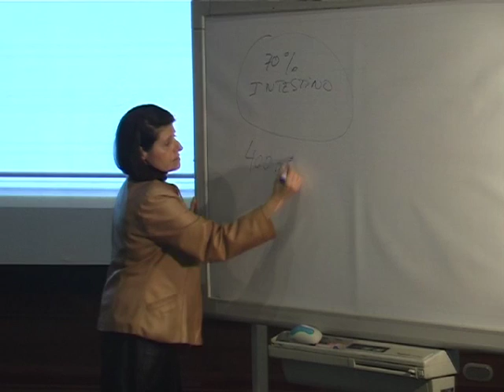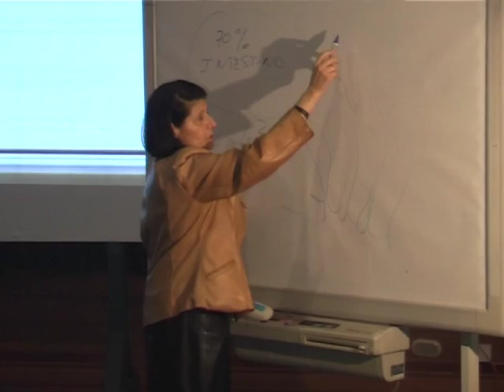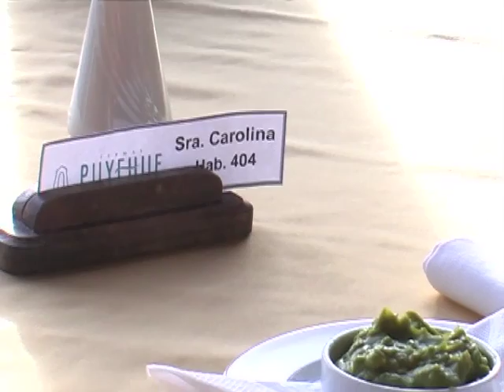Cura Mayr en Puyehue: Entrevista Doctora Cecilia Mirenda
El tratamiento Mayr Kur se inicia con una sesión de diagnóstico con la Dra. Mirenda, a través del cual se determina el programa preciso que cada persona debe seguir para lograr el máximo rendimiento. Esta característica convierte el programa de Mayr Kur en Termas Puyehue en una terapia única y personal, y que se ajusta perfectamente a las necesidades de cada persona.

La meta de Mayr Kur es ACTIVAR O ESTIMULAR EL POTENCIAL DE SANACIÓN QUE EL CUERPO POSEE, Y DEJAR QUE SEA EFECTIVO.

Directora del programa Mayr Kur Puyehue, Chile.

DRA. CECILIA MIRENDA